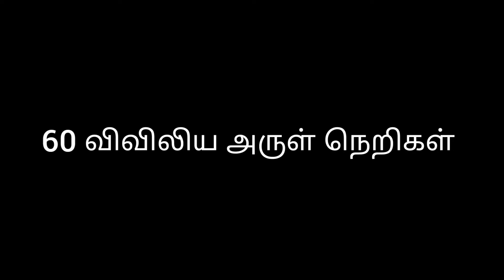59. DREAM DREAMS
The penultimate of the 60 Biblical Values for a Life of Blessings is to dream dreams for God.